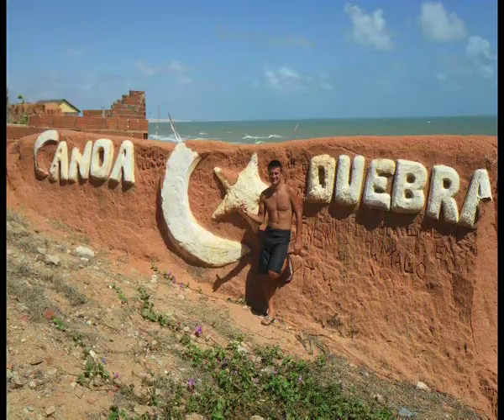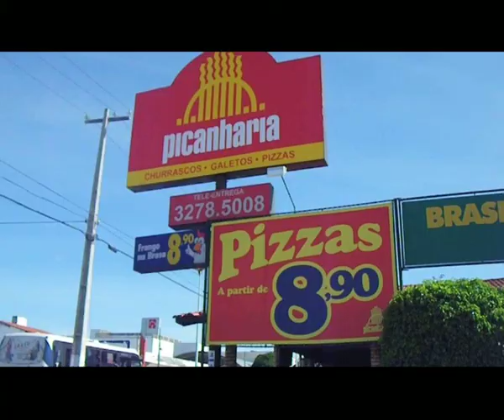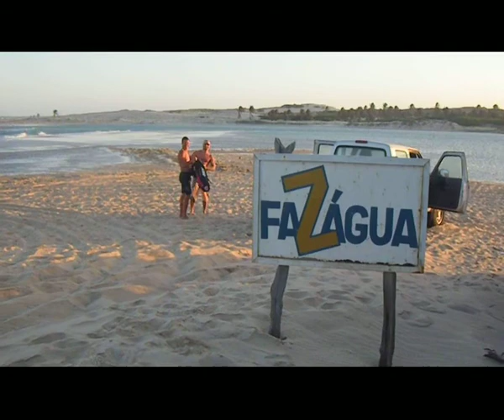Brazil Kitetrip 2006 & 2008 avi